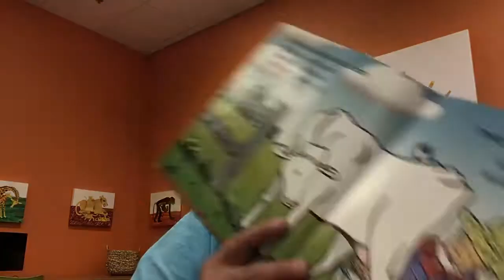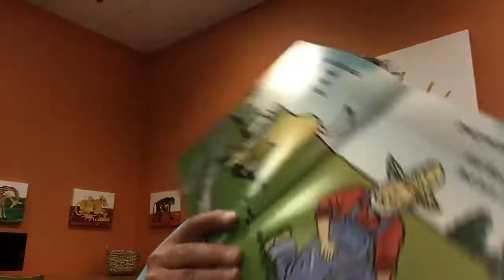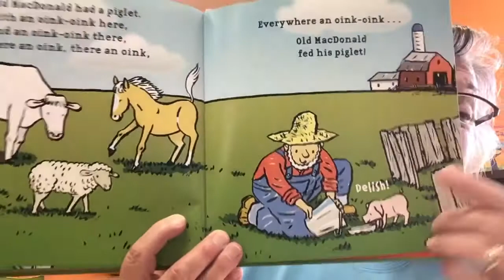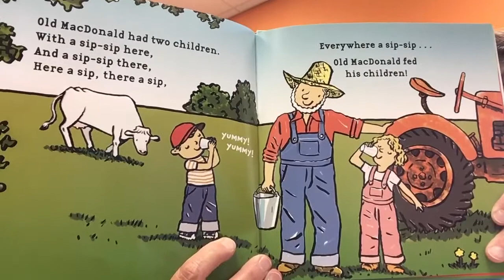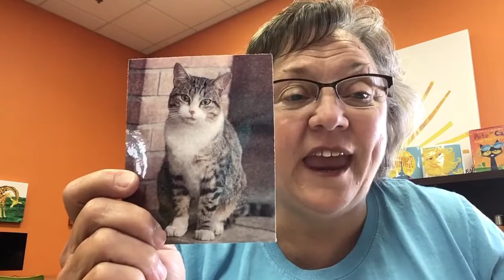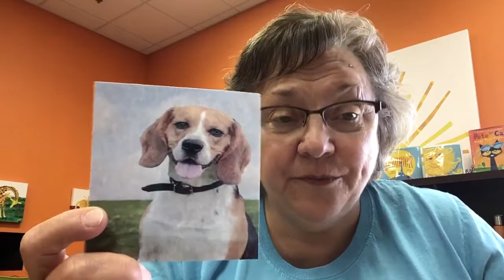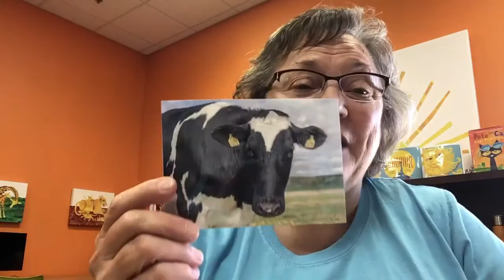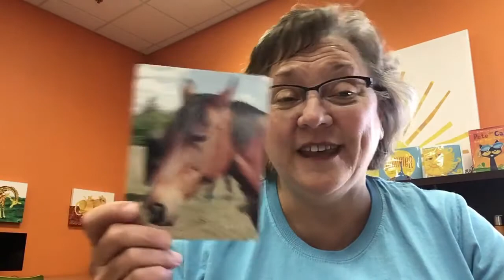GCPL Lap Sit 6/17/2021